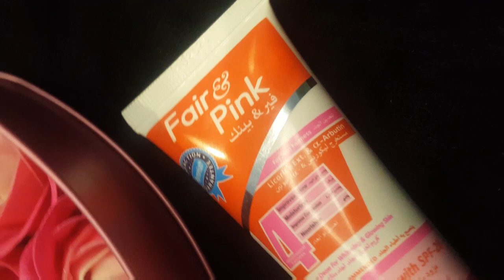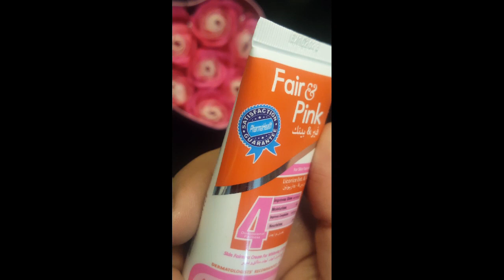Mariyum pervaiz made me use this Night cream/ Fair & pink cream review / shinewithmehreen/urdu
salam to all my shining Queens kesi ho ap sub aj ka review hai about night  fairness cream
video end tak zaroor dikhna or agar pasand aye to comment section main vi zaror batana